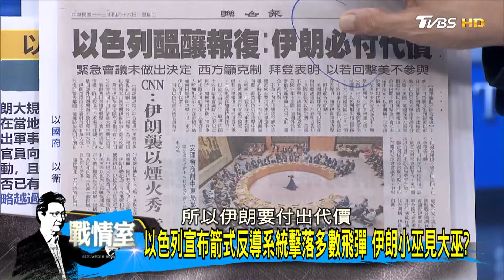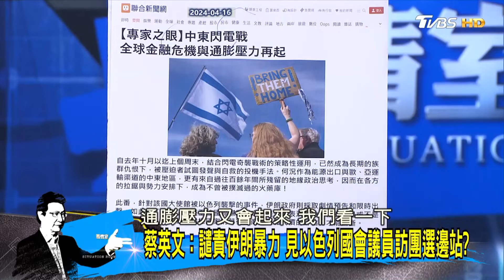以色列宣布箭式反導系統擊落多數飛彈 伊朗小巫見大巫？少康戰情室 20240416